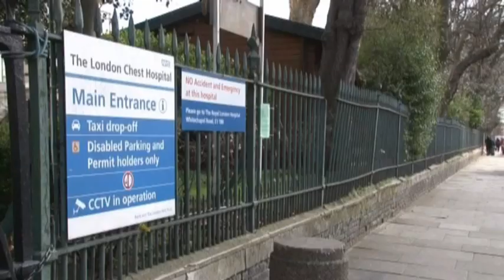Colyle grateful for Muamba support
We have been a very fortunate football club, with support from all over the world - Coyle